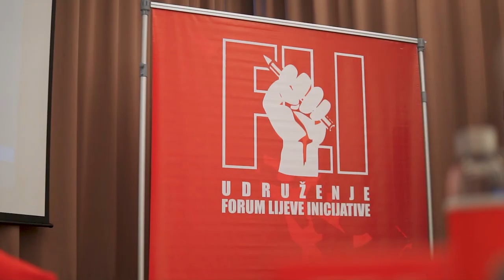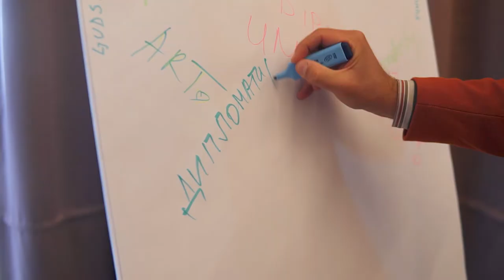Regionalna skola diplomatije 2021. godina u Sarajevu - Forum lijeve inicijative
With the support of Olof Palme International Center (OPIC), Forum of Left Initiative (FLI) organizeed first Regional School of Diplomacy from October 15 to 17, 2021 in Sarajevo.

Regional School of Diplomacy gave an opportunity to exchange experience with other youth from the region, and to upgrade their skills and competencies for social and political activism.